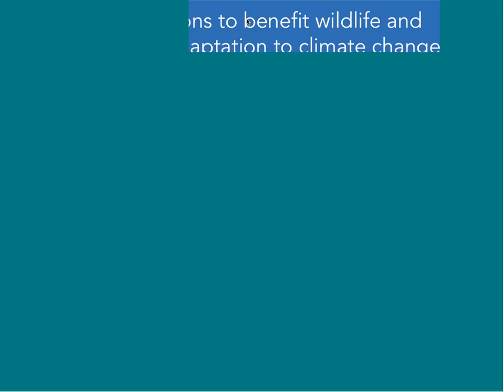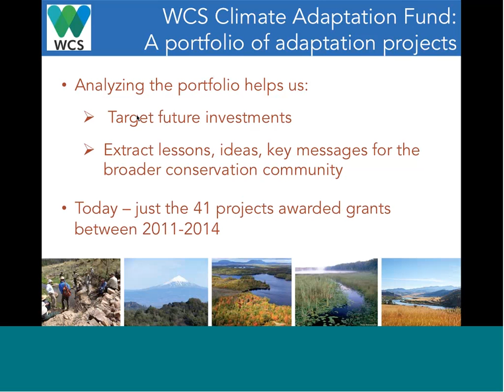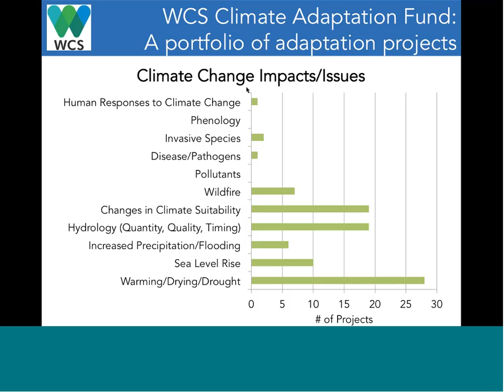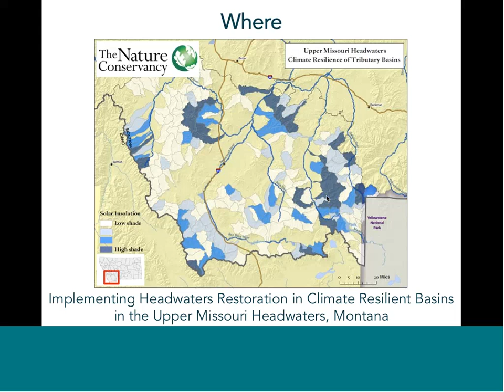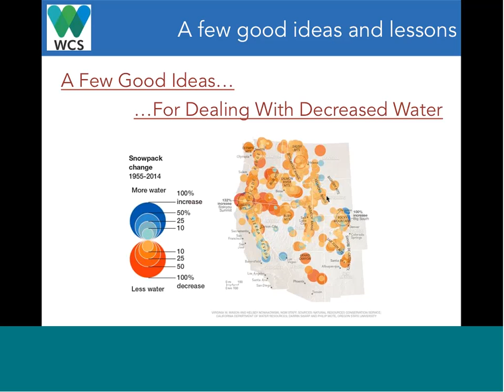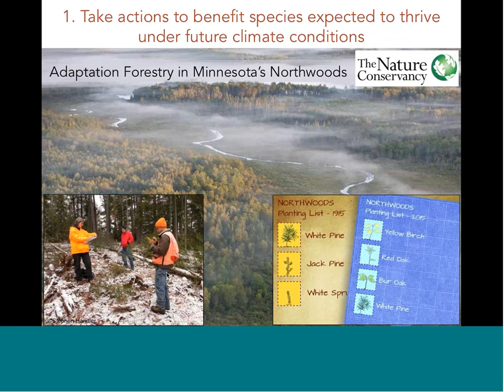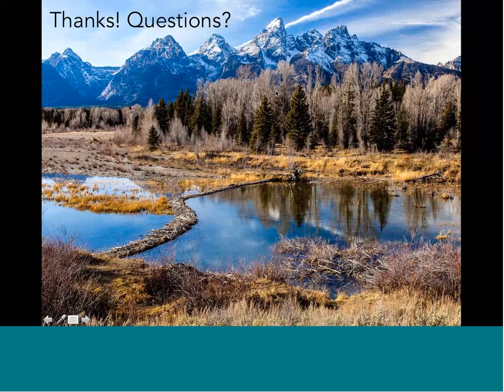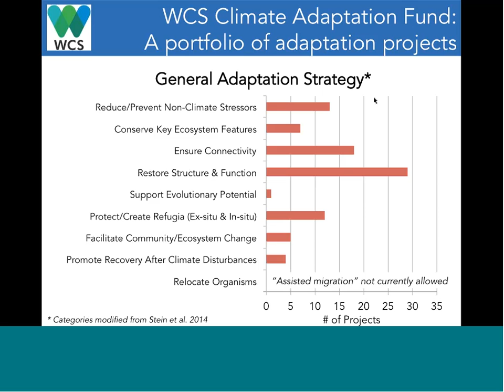2016 Jan 12 Molly Cross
Taking actions to benefit wildlife and ecosystem adaptation to climate change: Lessons and ideas from a portfolio of 40+ projects supported by the WCS Climate Adaptation Fund

Speaker: Molly Cross (Wildlife Conservation Society)

Abstract: Over the past five years, the Wildlife Conservation Society has invested over $10 million in more than 50 projects in the U.S. that are implementing on-the-ground adaptation actions aimed at benefiting wildlife and ecosystem conservation in the face of clmate change. I will describe the portfolio of projects and highlight some of the innovative practices they are demonstrating. That will include innovative adaptation actions, but also the creative and effective ways that practitioners have approached climate change assessment, planning, implementation and monitoring/evaluation.